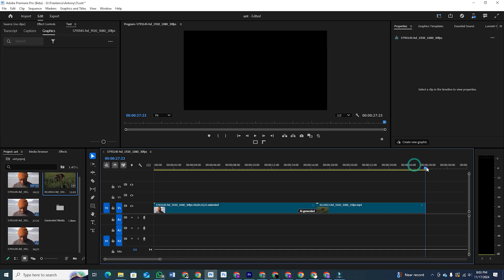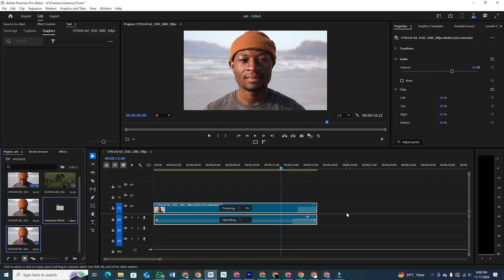How To Download Adobe Premiere Pro for FREE on Pc & Mac (Try New Tool)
✅ This tutorial from 90SecTech shows you how to download and install Adobe Premiere Pro for free on your PC or Mac using the official trial, and how to use the brand new Generative Extend feature. Perfect for video editors, content creators, students, and anyone ready to revolutionize their editing workflow with AI-powered tools. No advanced skills required! By the end of this guide, you’ll be able to use Premiere Pro’s latest features and start editing creatively right away.

⏱️ TIMESTAMPS:
00:00 – Introduction: Welcome, video creators!
00:07 – Premiere Pro’s new Generative Extend feature is a game-changer for editing.
00:13 – Unlock creative possibilities with this powerful new tool.
00:18 – To get started, check the description for the download link and follow along.
00:23 – Click the link to go to the Premiere Pro download page.
00:27 – Click the “Download” button to start your free trial, or sign in if you already have an Adobe account.
00:33 – If you’re new, enter your email, create a password, and you’re ready to go.
00:39 – After signing in, the download will begin automatically.
01:02 – Once Premiere Pro is installed, open it and let’s test the Generative Extend feature.
01:08 – This tool is user-friendly and lets you seamlessly extend scenes, backgrounds, and more.
01:12 – Perfect for filling gaps or creating smooth transitions without extra footage.
01:17 – With Premiere Pro open, upload a clip you want to work with.
01:22 – Select the area you want to extend and activate the Generative Extend feature.
01:27 – Adobe’s AI analyzes your content and generates a natural extension that blends perfectly.
01:37 – That’s it! You’re ready to try Premiere Pro’s latest Generative Extend feature.
01:43 – If this tutorial helped, like, subscribe for more creative tips, and share with friends who want to explore the latest editing tools.
01:52 – Let’s build a community of creative video editors. Thanks for watching and happy editing!

🔍 WHAT YOU’LL LEARN:
How to download and install Premiere Pro on your computer.
How to use the new Generative Extend feature for seamless editing.
How to manage your trial and avoid charges.